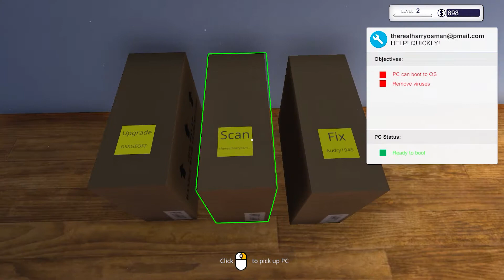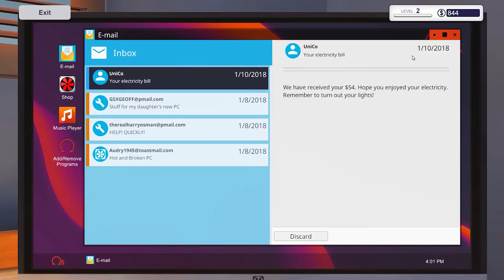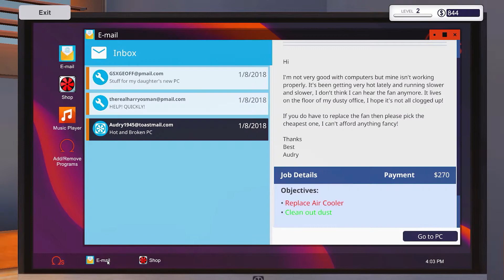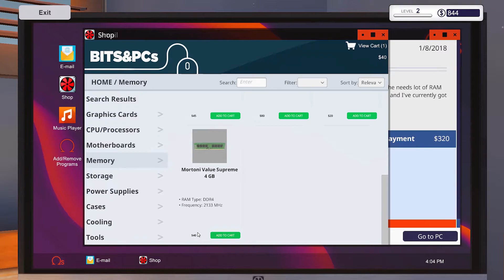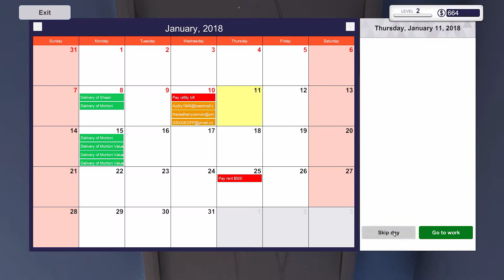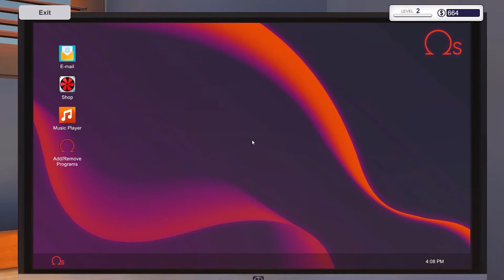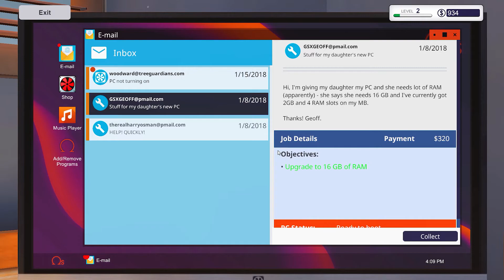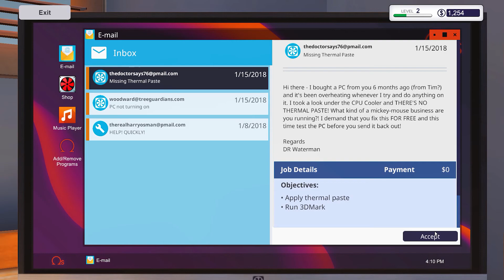PC Building simulator - Reparação de coolerbox e instalação de memórias | Episódio-#04 PT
Sobre o jogo Pc Building Simulator: O PC Building Simulator já desfrutou de sucesso viral com mais de 500.000 downloads de sua demo pré-alfa e agora foi cuidadosamente desenvolvido em uma simulação completa para permitir que você construa o PC dos seus sonhos. Construa seu próprio império de PC, desde diagnósticos e reparos simples até criações de boutique sob medida que qualquer jogador iria babar. Com um mercado em constante expansão repleto de componentes realistas e com preços realistas, você pode finalmente parar de sonhar com esse PC definitivo e chegar lá, construí-lo e ver como ele faz benchmarks!